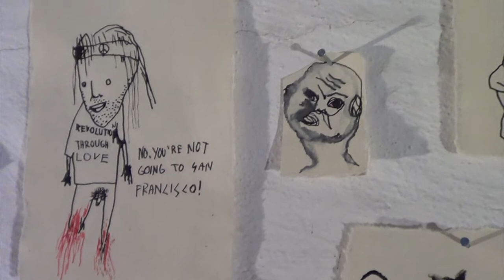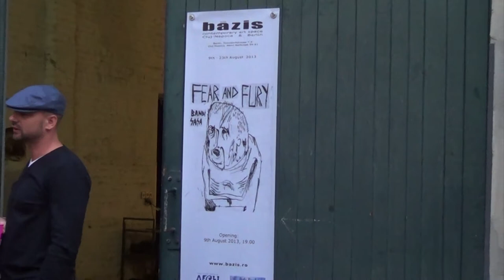Exhibition Fear and Fury by Bandi Sasha at Bazis, Berlin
9th August - 23th August 2013